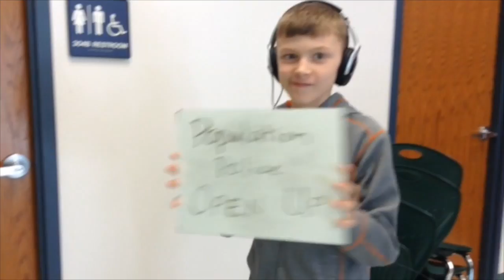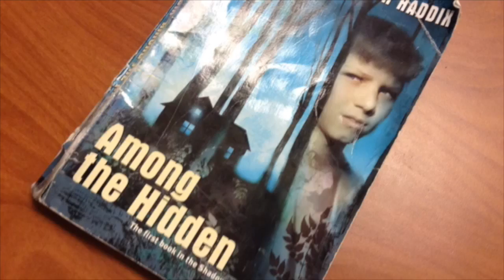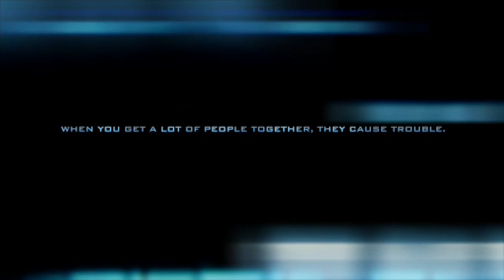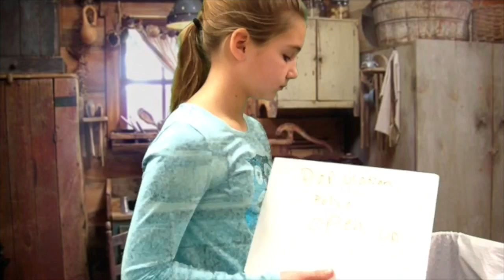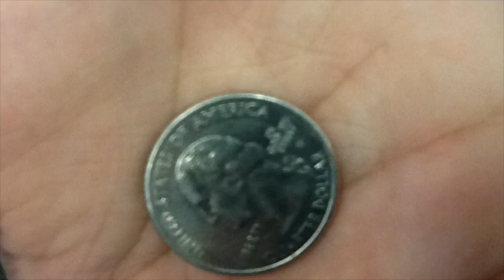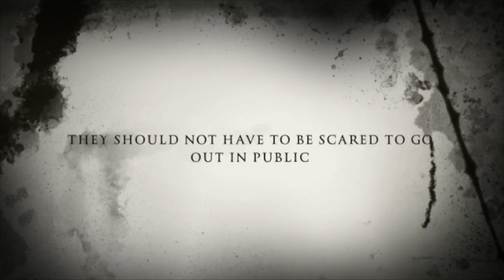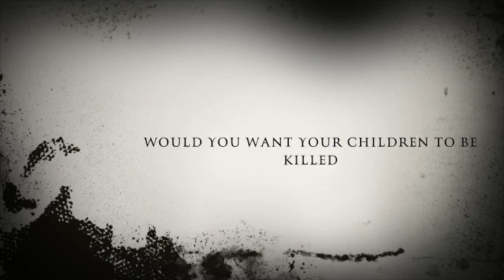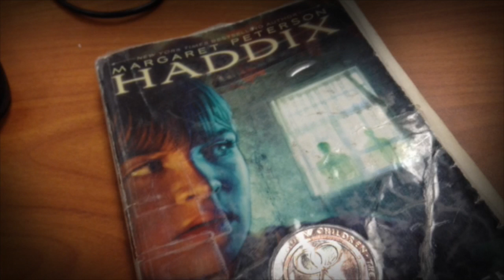Kropf Commercials A3C53EE4 0F6B 4552 AF46 344DD3DD2837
Filmed by:
Edited by: